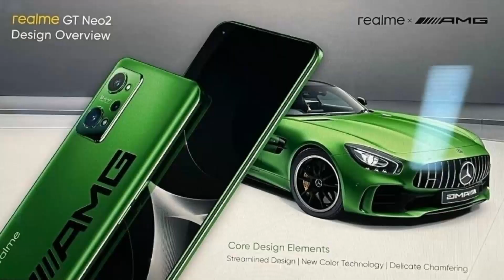realme GT neo 2 Overview - sale by flipkart on 17 October, 🔥🔥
Realme GT Neo 2 available on 17 October
realme GT NEO 2 Full specification :
realme GT Neo 2 5G in india come with Snapdragon 870 processor (Octa Core 3.2Ghz), 8GB RAM 128GB ROM, 120Hz Amoled display, 64MP Triple camera, 16MP Front camera and battery 5000mAh with 65W charger C type,
Offer Pricing for realme GT Neo 2
6/128 - ₹24999 /-
First Sale Date 17th October 12AM